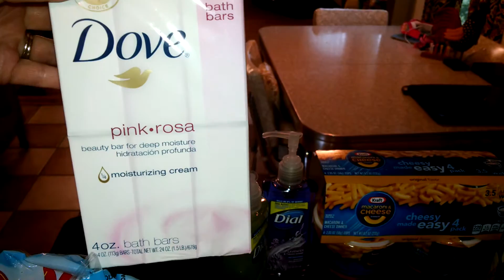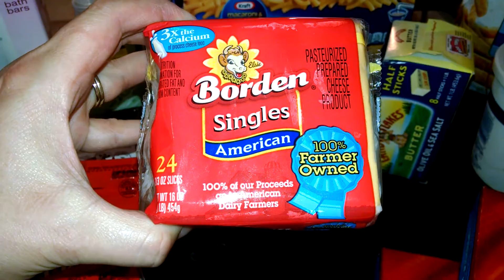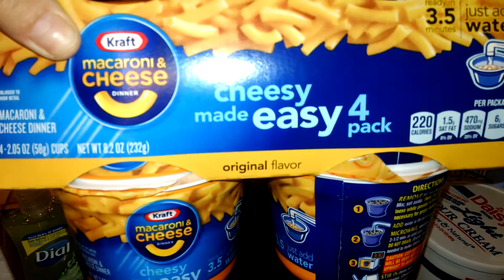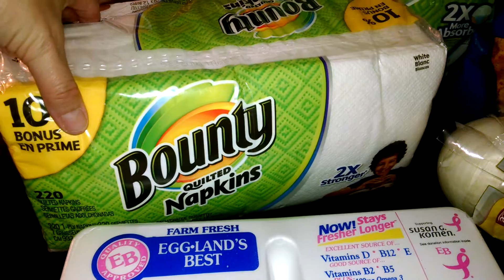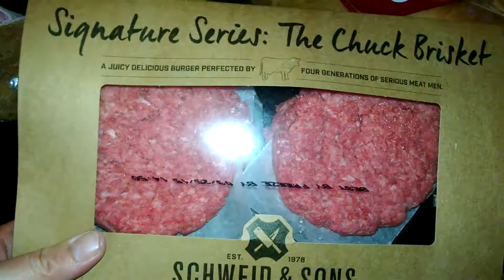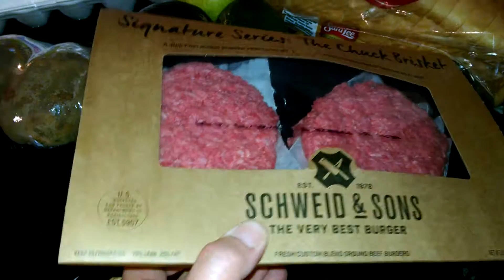Food Lion Grocery Haul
Here's what Hatz & I picked up at Food Lion today.